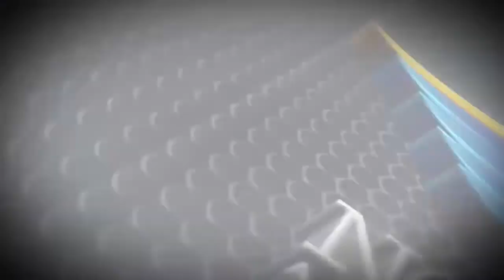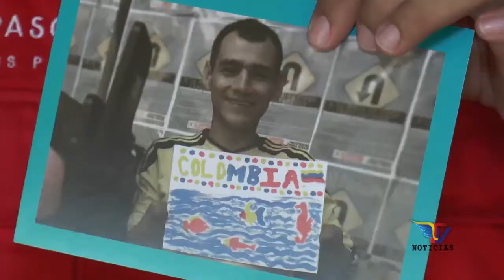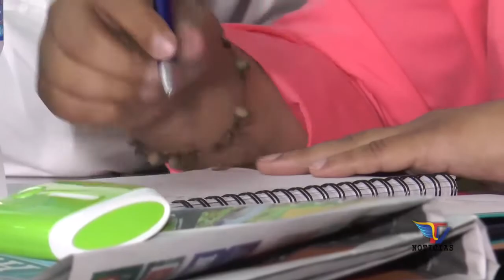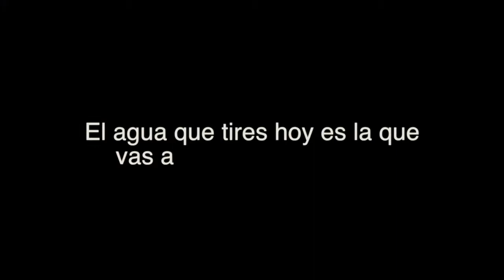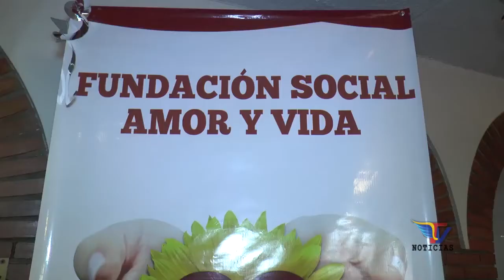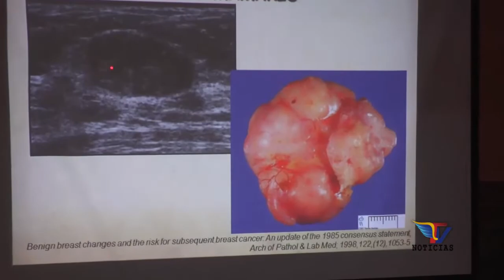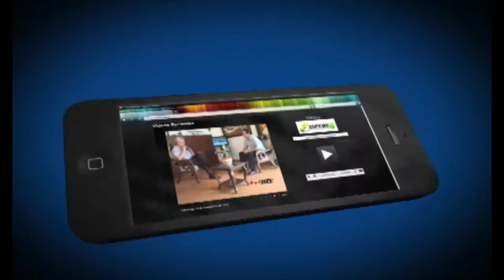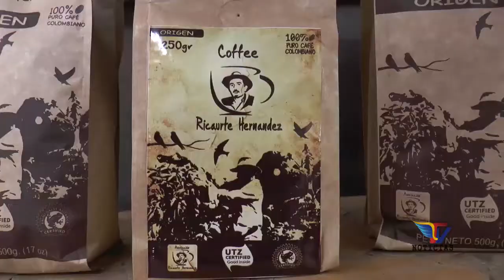NOTICIERO TV NOTICIAS 01/09/2015